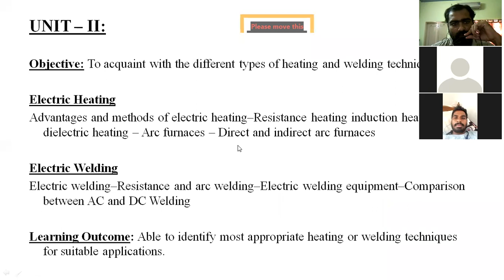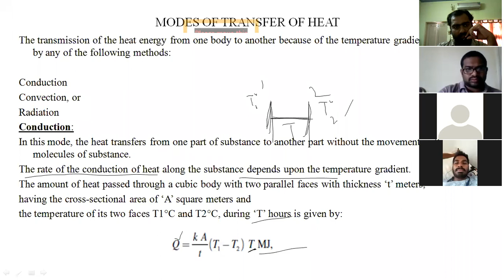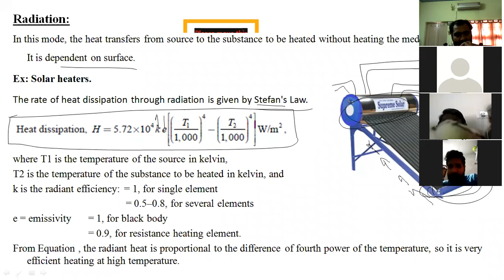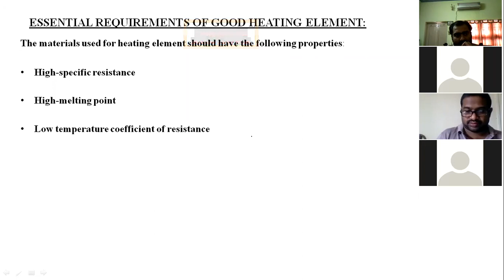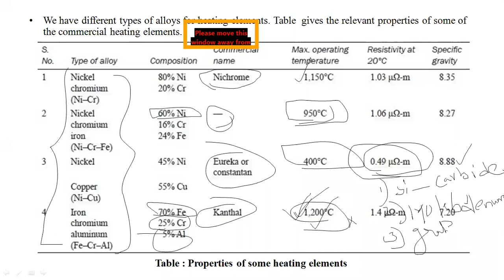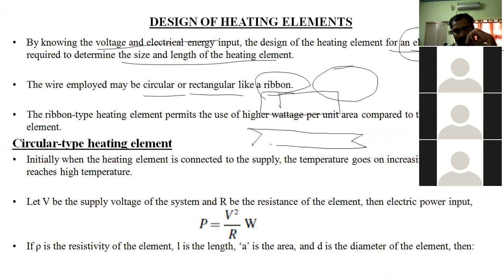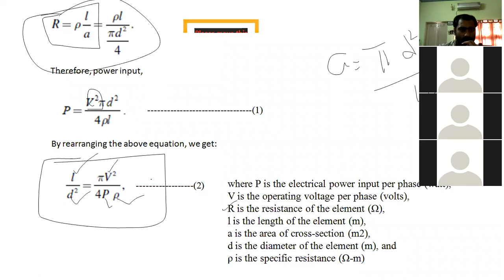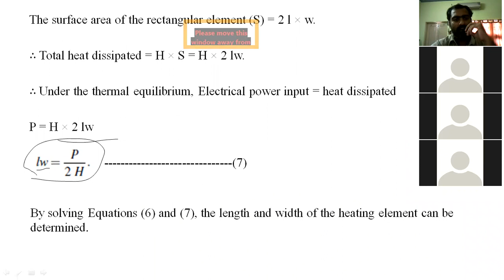Mode of transfer of heat and design of heating elements